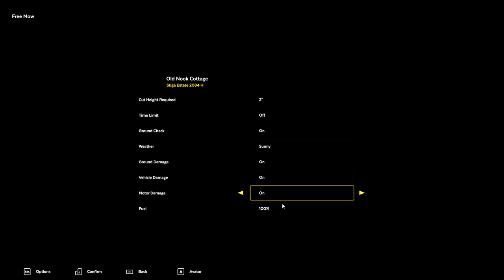LET'S MOW SOME GRASS!! -Lawn Mowing Simulator! - No Commentary Gameplay!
Doc P here! Taking a look at the brand new lawn mowing simulation game! This game is actually a lot of fun and even relaxing! For this first mow I mowed the Old Nook Cottage yard. I was using the Stiga Estate 2084 H mower. The cut height was 2". Let me know if you guys would like to see a career mode where we can build a lawn mowing empire!!